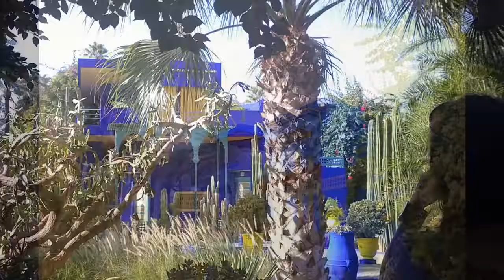Marrakech, Maroc en 1960